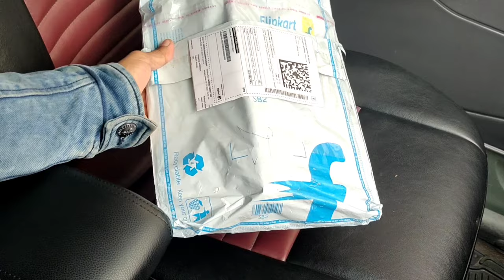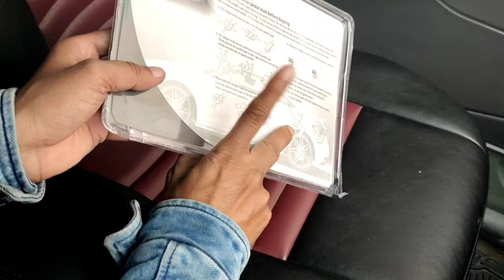How to Install Pedal Covers in Santro | Universal Pedal Cover For Any Car | saleem ki gali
Hello dosto iss video main mai aapko bataunga car main sports pedal kaise install kare

Skynex Anti slip pedal kit Car Pedal

How to easily install padal cover in Santro
Santro brake pedal modification
Santro clutch pedal modification
How to install racing pedal in Santro
How to install pilot Pedal Cover in Santro
Sports car pedal cover in Santro
Sports pedal cover unboxing
Anti slip pedal cover unboxing anti slip pedal cover in Santro xing
Santro xing anti slip pedal cover installation
Anti slip pedal cover for any car
Anti slip pedal cover review & installation

DIY video
Hyundai santro xing
Car modification
Modified car
All types car modification

Mujhse baat karne ke liye aur apni car ki problem ko share karne ke liye mujhe Instagram pe follow kare

Saleemkigali